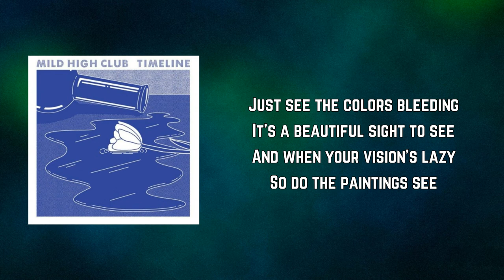Mild High Club - Weeping Willow (Lyrics)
Weeping Willow by Mild High Club
Album: Timeline

Weeping Willow Lyrics:

How come the weeping willow
Describes your imagery?
I've seen it fading yellow
An eager son within

Just see the colors bleeding
It's a beautiful sight to see
And when your vision's lazy
So do the paintings see